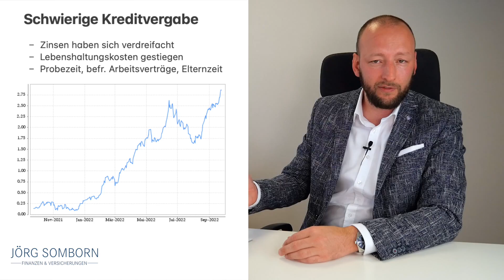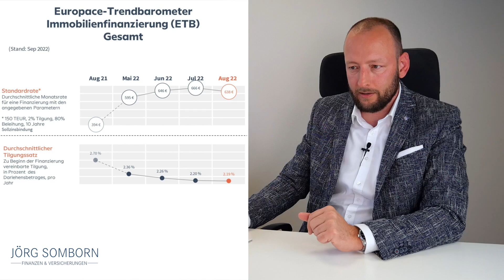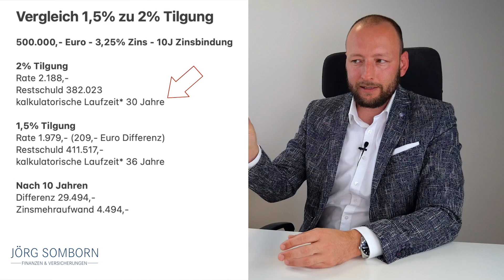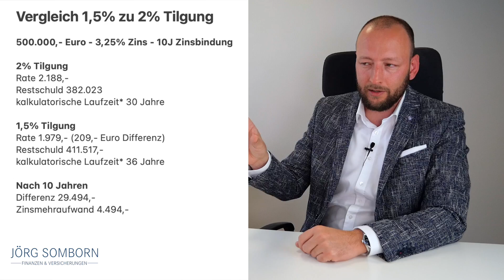Banken prüfen strenger den Kredit